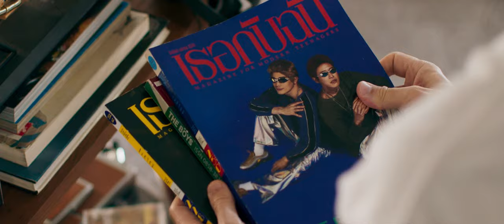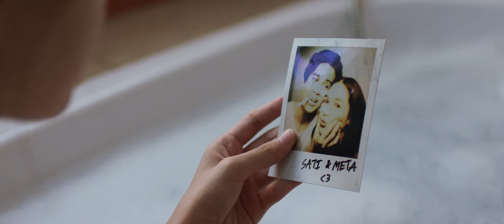TRĂM NĂM HẠNH PHÚC! || OFFICIAL TRAILER - 21.07.2023 TẠI RẠP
TRĂM NĂM HẠNH PHÚC! (LONG LIVE LOVE!) || OFFICIAL TRAILER
“NGƯỜI YÊU CŨ” XƯA RỒI!!
“LUỴ” VÌ VỢ CŨ MỚI LÀ KIẾP NẠN THỨ 82 ĐÚNG NGHĨA!!

Sati đã “suy” Meta sau cú “hôn đất” nhẹ tựa mây hồng, chỉ gây mất trí nhớ sương sương về quá khứ khá “bad” của mình. Sau khi cố chấp muốn lội về ngày xưa để lý giải cho hiện tại bất ổn của mình…Sati đã “lôi kéo” thêm vợ cũ và con gái chung vui bằng cách cùng anh du hành qua những tấm hình bằng “chiếc máy ảnh xuyên không”. Từ đây, nhà có 3 người đã tạo ra những tình huống bá đạo tưởng hơi twist mà twist hơi nhiều!!

Cùng ra rạp đón xem TRĂM NĂM HẠNH PHÚC!
📸 SUẤT CHIẾU ĐẶC BIỆT TỪ 19H00 THỨ NĂM, 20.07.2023.
🎟 TRĂM NĂM HẠNH PHÚC! | KHỞI CHIẾU CHÍNH THỨC TỪ 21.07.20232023.